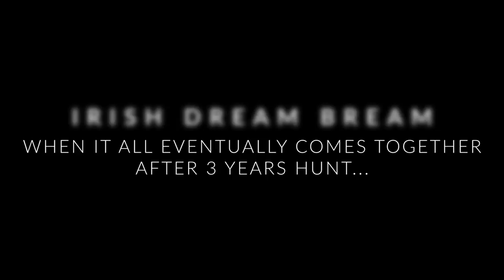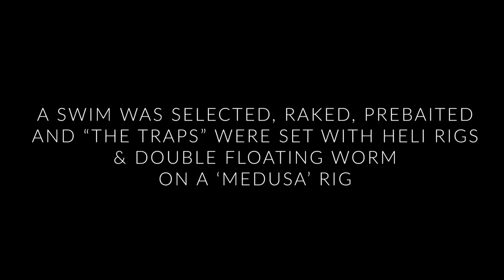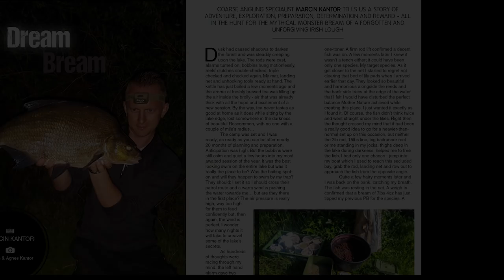Bream Fishing - Memories of Specimen Bream from a Wild, Irish Lough (2018)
My memories of bream fishing in Ireland, where I set myself a goal to catch a big specimen bream of double-figure (over 10lbs) from a wild Irish Lough. These are very rear creatures in Ireland and at that size, they usually are of 17-20 years of age. Identifying a potential venue is a big challenge in itself, not to mention all the work that needs to be put in afterwards to be in the chance of catching bream that big. And a huge amount of luck on your side is very needed.

This is a short video put together using some pictures and clips I recorded at the time. It doesn’t give the full story, but there is more to be read about the start of this challenge, approach taken, fishing tactics applied, fishing rigs and the outcome of it all in a FREE online magazine ‘Off the Scale Angling’ available

Thanks for stopping by and watching my first ever YouTube video, it's much appreciated. I am only learning editing for the last couple of days with the limited recordings I have here and there are many things that can be done better. It was however immensely satisfying to create this clip and I am looking forward to learn more and deliver better and more engaging fishing videos. Hopefully, I will at some stage be able to present those aspects of the beauty of the Nature that I am lucky to experience while out fishing.

to read more about bream fishing check out issue 13 of the Free online Angling Magazine 'Off the Scale Angling'